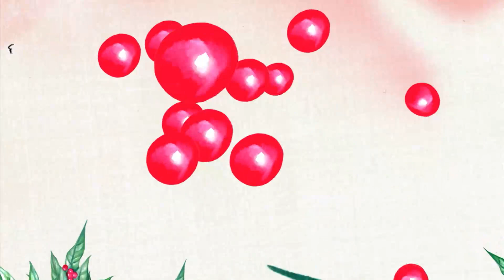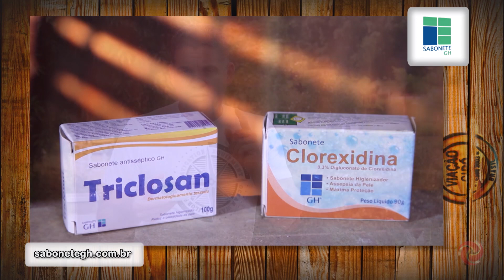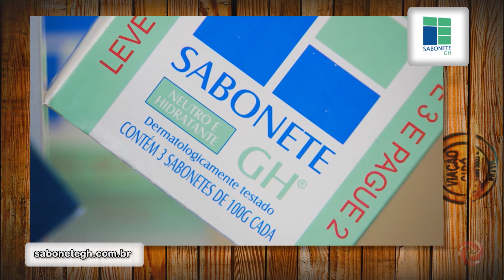Toledo te mostra o melhor de 2020